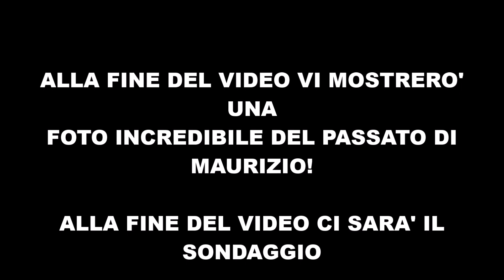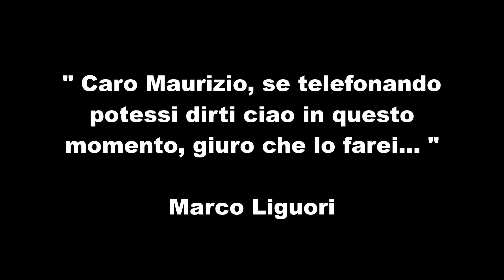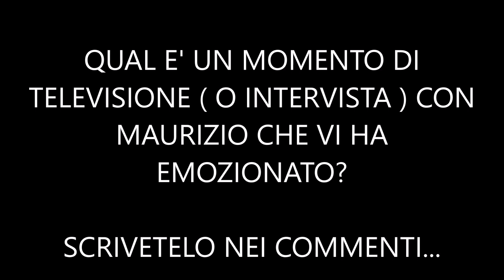RIVELATA L'INCREDIBILE FOTO DEL PASSATO DI MAURIZIO COSTANZO!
In questo video ripercorriamo la storia di Maurizio Costanzo e riveliamo le foto più significative di questi anni, sopratutto una del 1958. Nel video menzioniamo alcuni noti personaggi di mediaset come Maria De Filippi, Gerry Scotti e Luca Laurenti.